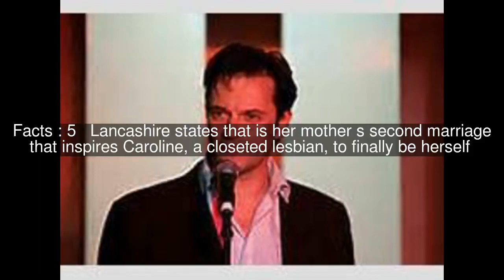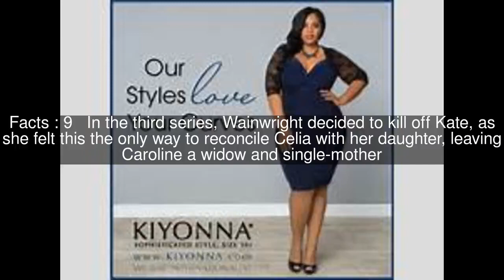Caroline Dawson Top #11 Facts